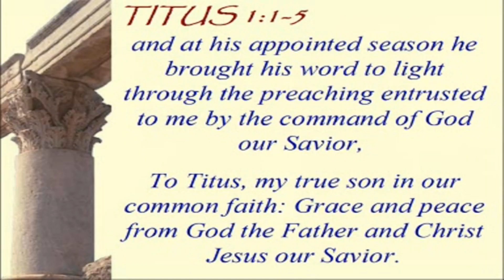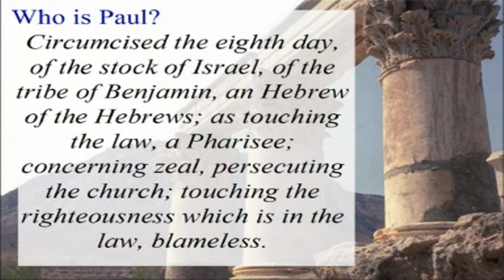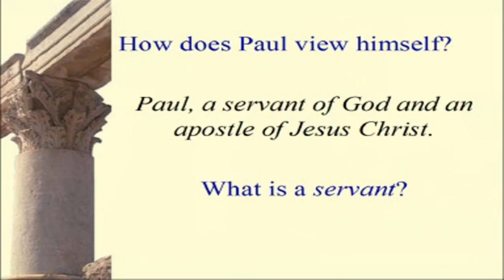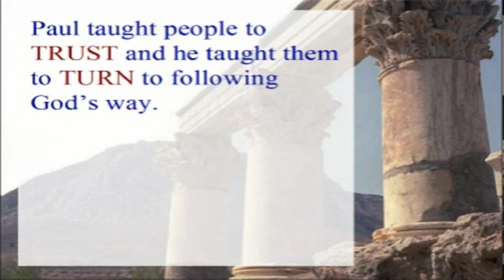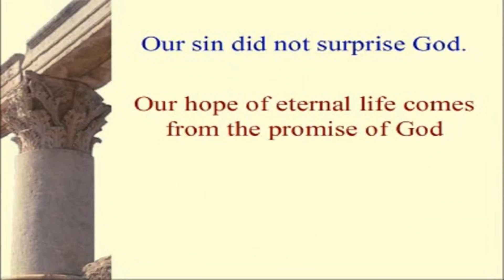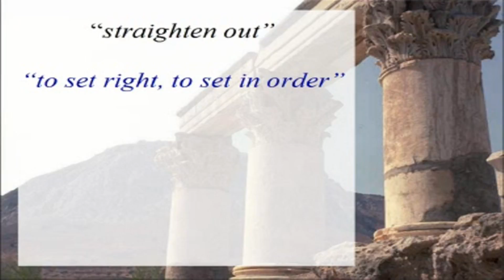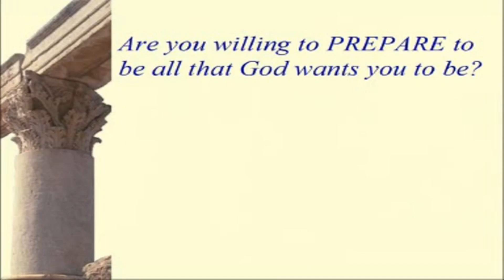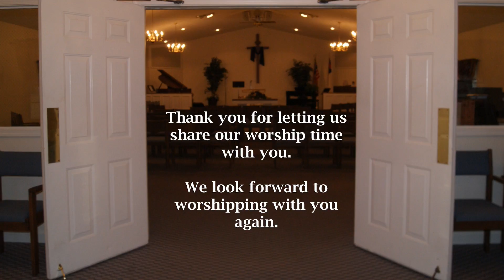Stepping Up to Leadership - Leadership in the Church - Part: 1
Service Date: September 25, 2011
Scripture: Titus 1
Synopsis: This week Pastor Dean delivers the first in a series of sermons focused on being a part of leadership in the church. Using the book of Titus as our backdrop, he sets the stage and introduces the major players of the book.